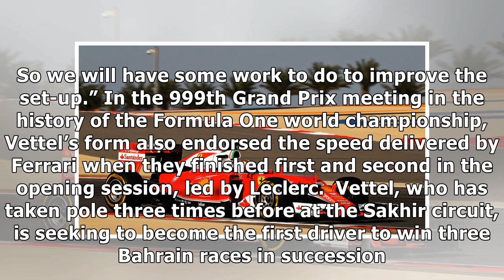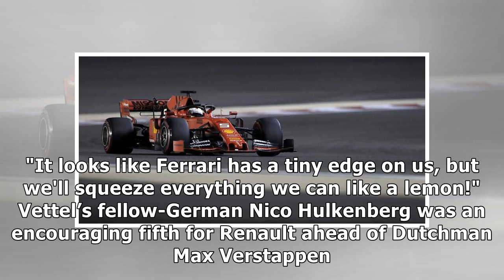Sebastian Vettel leads Ferrari domination in Bahrain